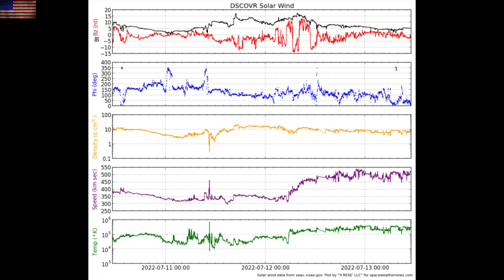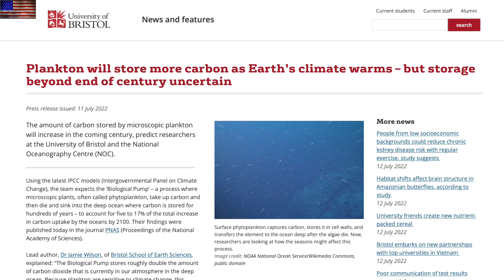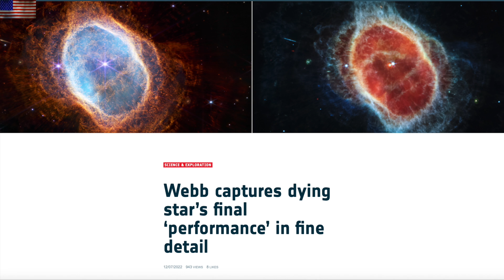Space Weather, Plankton, James Webb Images | S0 News Jul.13.2022